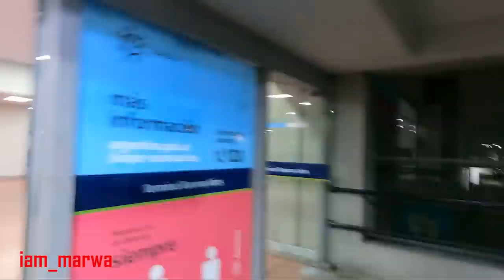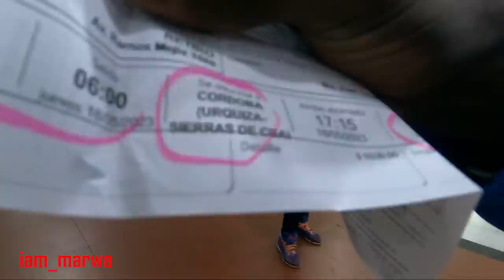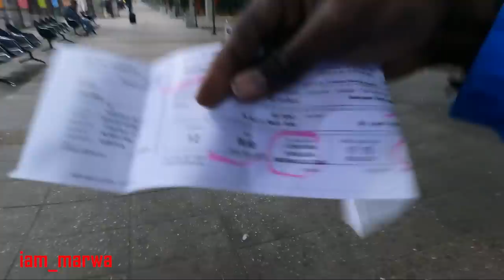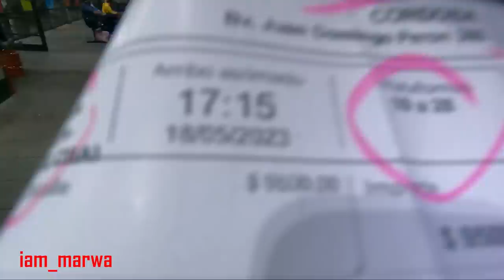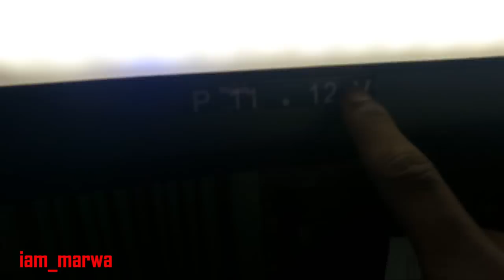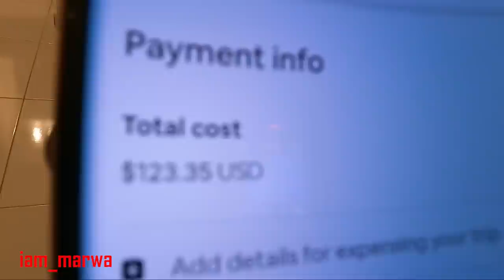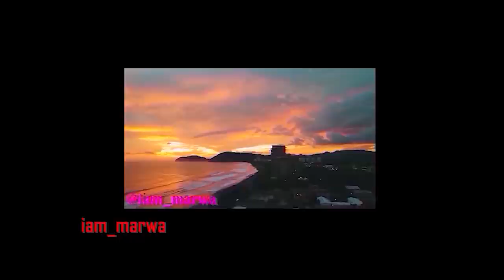ARGENTINA HARDCORE TRAVEL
Córdoba, capital of the Argentine province of the same name, is known for its Spanish colonial architecture. It's home to the Manzana Jesuítica (Jesuit Block), a 17th-century complex with active cloisters, churches and the original campus of the Universidad Nacional de Córdoba, one of South America’s oldest universities. The city’s focal point is Plaza San Martín and its neo-baroque Cathedral of Córdoba.

1.0) Buy My Sunglasses here ;

1.1 ) Buy My shirts ;

1. DJI MAVIC PRO DRONE ;
2. Canon 70D ;
3. Canon Lens ;
5.SamSung Note 9;
6. SONY FDR X3000 ;
7. OSMO POCKET ;
8. Sumsang phone ;

Espanol aqui